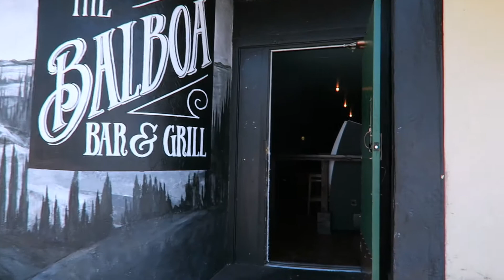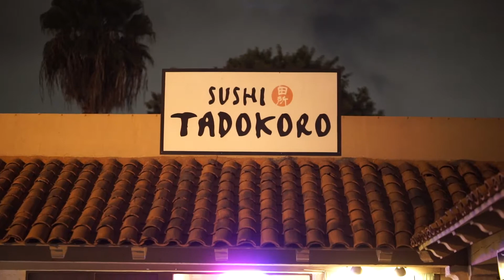Our 5th Anniversary + Surprise Guests! - Aug. 28 - Sep. 4, 2016 | fancyplusryan Vlog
Hi guys! It's been a while. Here are a couple days put together. We recently celebrated our 5th year anniversary and had some guests visit us. We hope you all are doing well!

Missed our last vlog? Watch it NOW!

We upload (usually) on Mondays at 6:00pm (US time)

CAMERAS USED:
Canon G7X
Sony A7s